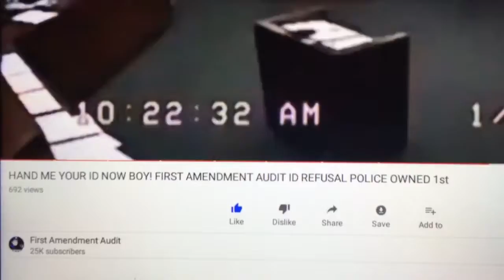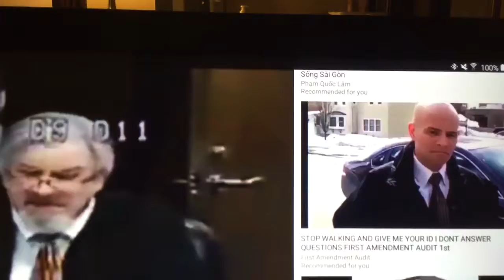My that su thien dang cong binh tu zo nhut the joi kong?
America has best democracy freedom economy equality system on earth? Mei Guo sir jui hau jir yiu ping deng guo jia ma?